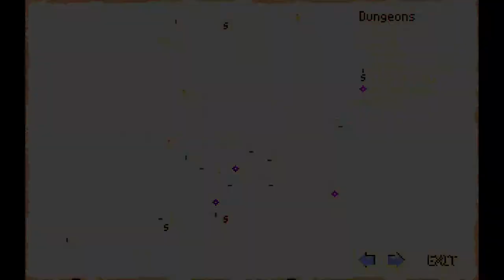Lands of Lore: The Throne of Chaos [11] Picking Sides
Defeat all of the enemies in this level and there's no easy way to figure out where the enemies are is not fun design.

Also an easy pick to side with the ones who can literally destroy my armor.